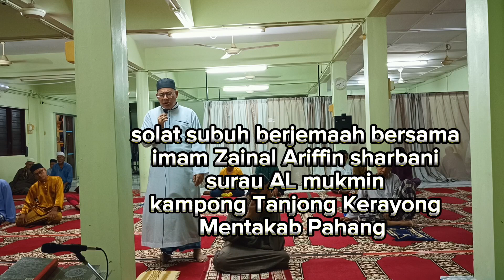solat subuh berjemaah bersama imam Zainal Ariffin sharbani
solat subuh berjemaah bersama imam Zainal Ariffin sharbani surau AL mukmin kampong Tanjong Kerayong Mentakab Pahang Malaysia